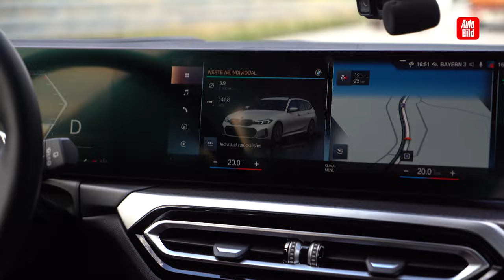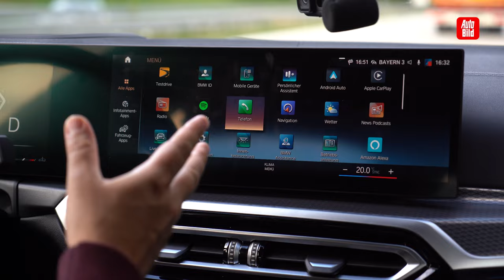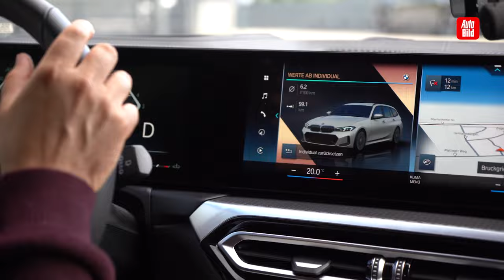BMW 3er (2022) | BMW hat den 3er aufgefrischt – Unser Facelift Check | mit Dennis Petermann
Seit 2019 ist der aktuelle BMW 3er auf dem Markt – jetzt bekommt er ein Facelift. AUTO BILD zeigt im Video, was am Mittelklasse-Bestseller innen und außen verändert wurde.

00:00 Intro
00:21 Vorstellung
01:34 Heck
03:28 Kofferraum
05:00 neues Infotainment
07:32 Fahreindruck
09:55 neue Gadgets
11:55 Fazit
13:04 Outro